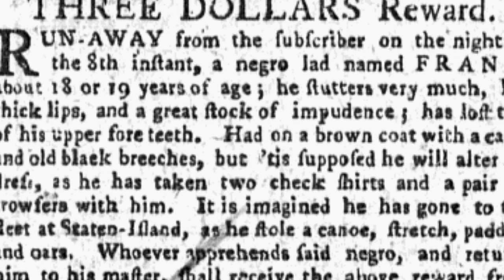Black Patriots: How Kareem Abdul-Jabbar Connected to US History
Kareem Abdul-Jabbar discusses how his love for history started growing up in Inwood, NY, and how studying black history expanded his understanding of America's story, in this digital exclusive from Black Patriots: Heroes of the Revolution.